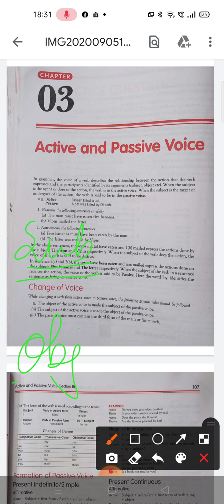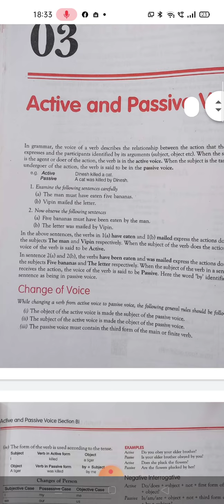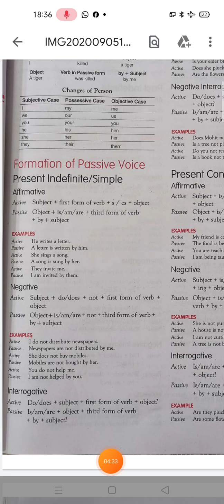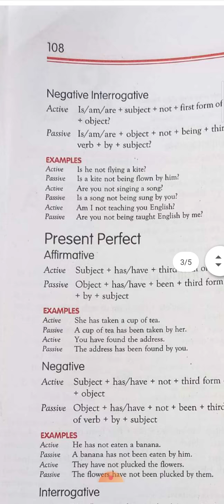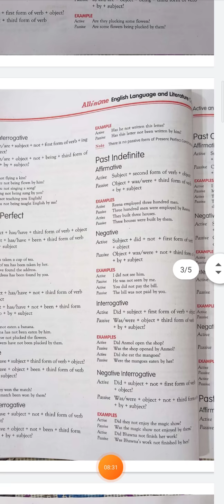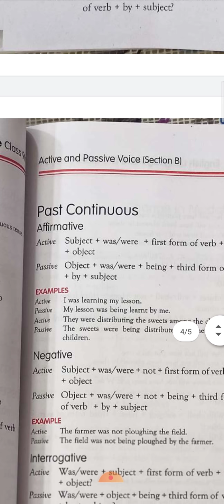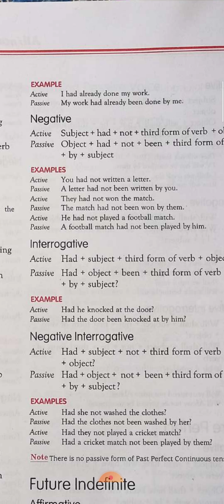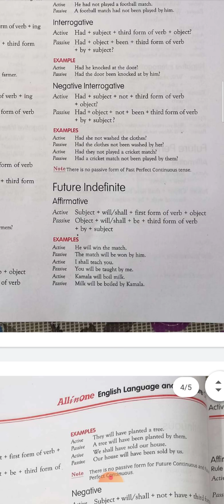Grammar IActive &Passive